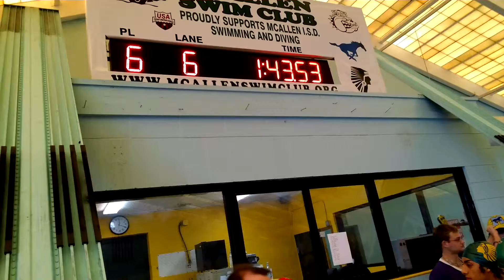United swimming team Christian Martinez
Christian martinez at Corpus Christi meet.  United Longhorn swim team 2013